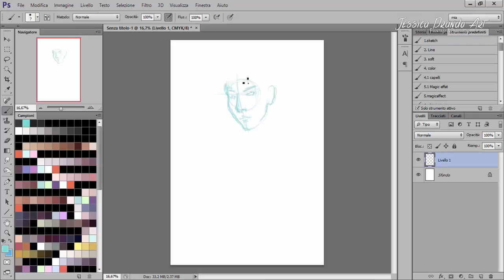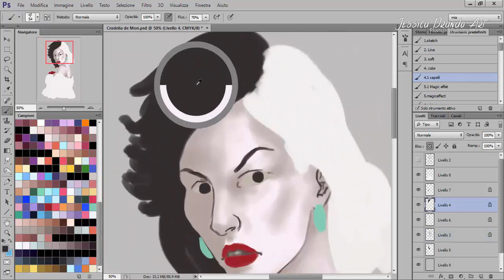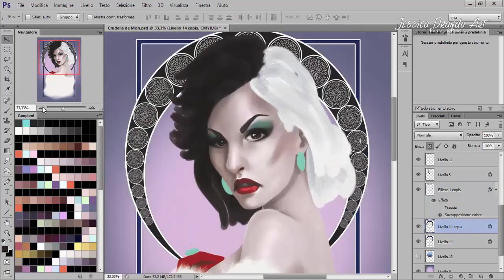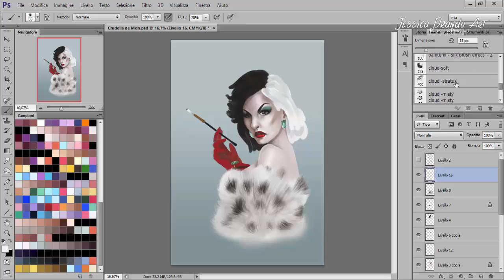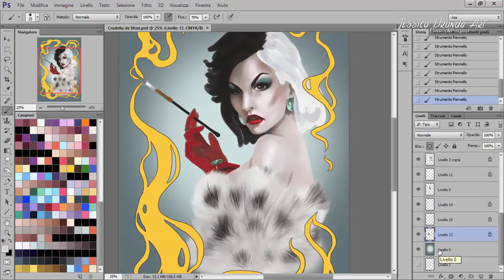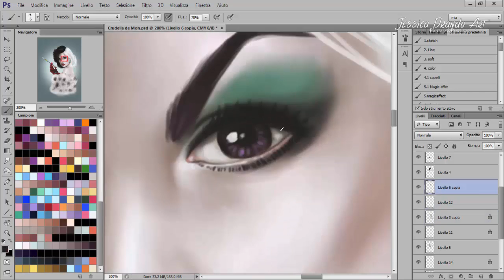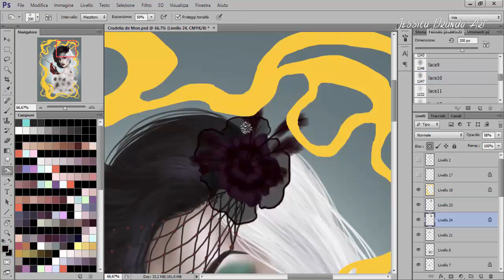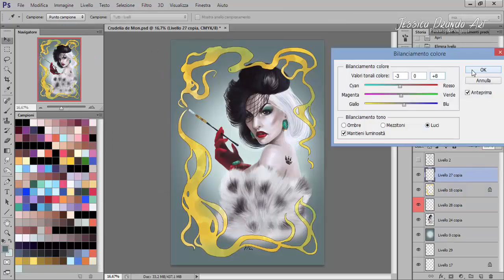Cruella de Vil Fanart - Digital SpeedPaint Portrait [HD]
first work of 2015! one of my favorite villains: Cruella de Vil

Photoshop CS6 + bamboo fun
time: about 4,5H
Original size: 2480x3508px (21x29,7cm)